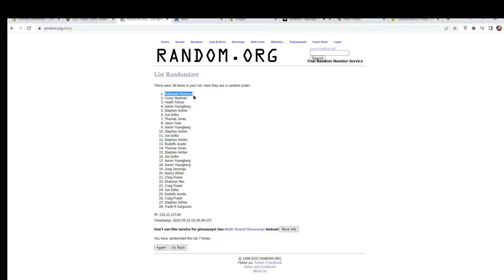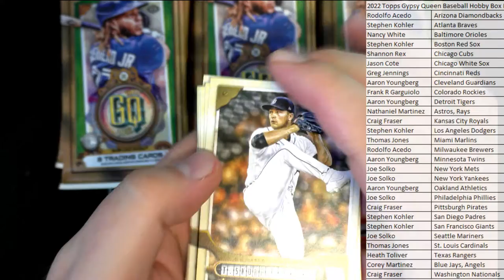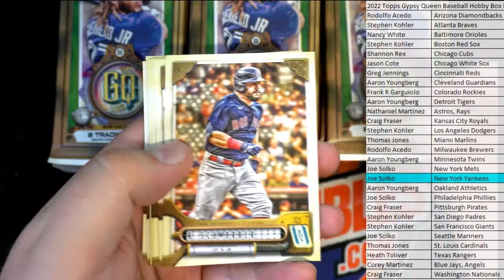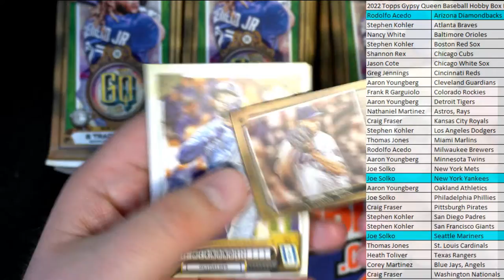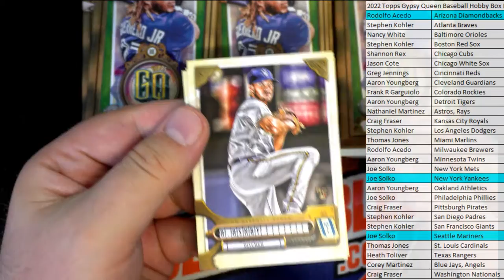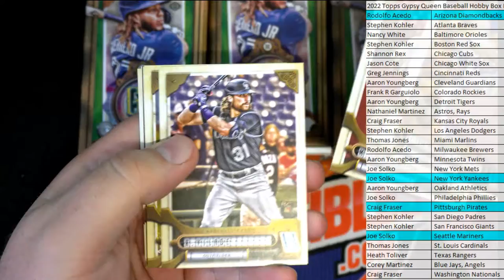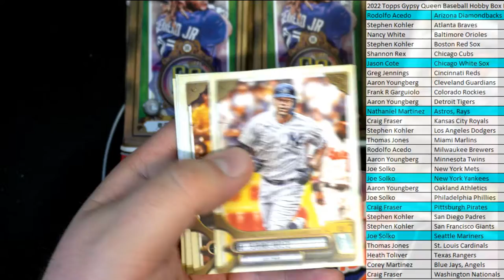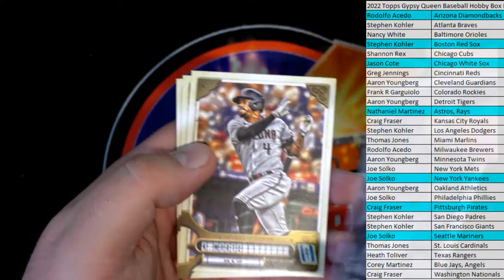2022 Topps Gypsy Queen Baseball Hobby Box ID 22TOPSGQPYT109